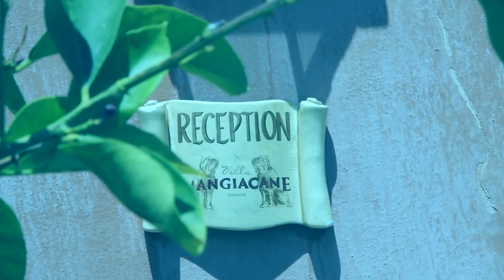SAFIYAA - SS15 CAMPAIGN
VILLA MANGIACANE
FLORENCE, ITALY
VIDEO MADE BY ARTCHWICKER